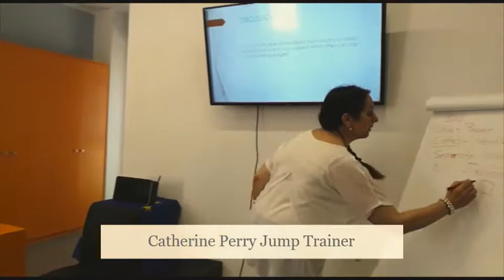CLIL and TICO training June session with JUMP in Soverato